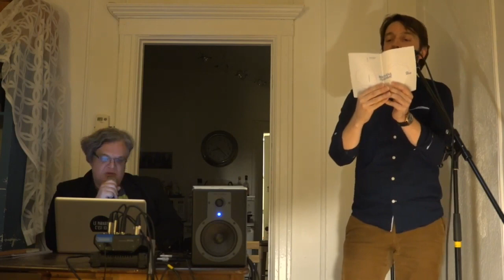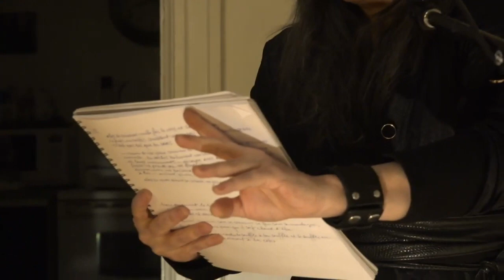17.03.2020 | E-critures hybrides 2020 - Poésie sonore remix - Version quarantaine (covid19)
Deux belles soirées ont célébré les 20 ans de Rhizome et une nouvelle étape dans le projet E-critures hybrides initié par Rhizome et Transcultures et organisé annuellement alternativement au Québec et en Fédération Wallonie-Bruxelles depuis 2016. Après une belle et longue soirée le 12 mars au Centre Horizon à Québec dans le cadre du Mois de la Poésie avec la participation de nombreux poètes-auteurs et artistes audio québécois et belges  (Maja Jantar, Bertrand Pérignon, Pascal Leclercq, Paradise Now), les restrictions dues au Covid 19 n’ont pas permis d’organiser le 17 mars dans le lieu initialement prévu un événement audio poétique Rhizome/Transcultures (en partenariat avec La poésie partout) à Montréal. Celui-ci a finalement eu lieu en mode streaming live dans un appartement montréalais sous le titre “Poésie sonore et éditions artisanales Remix Live”.

Les auteurs Pascal Leclercq (Liège) et Bertrand Pérignon (Bruxelles) ont lu des extraits de Standon et Solyvène Targamé (deux nouveaux livres sortis aux éditions Rhizome à l'occasion de son vingtième anniversaire et dont les textes principaux avaient été écrits initialement pour le spectacle Atomes présentés en 2008 par Transcultures dans son festival Transnumériques) sur des paysages sonores de Paradise Now qui a également accompagné  la lecture (intitulée L'éblouissement) de la poétesse Catrine Godin (Montréal) avec laquelle il avait été en résidence pour ces événements. Cette soirée streamée s’est terminé par un mix de pièces de poésie sonore (de William Burroughs à Charles Pennequin) par Paradise Now.

Two intense evenings celebrated the 20th birthday of Productions Rhizome in Quebec City and Montreal, which were a new phase in the hybrid E-critures project initiated by Rhizome and Transcultures and organized annually alternately in Quebec and in the Wallonia-Brussels Federation since 2016. After a beautiful and long evening on March 12 at Center Horizon in Quebec City as part of Poetry Month with the participation of many Quebec and Belgian poet-authors and audio artists (Maja Jantar, Bertrand Pérignon, Pascal Leclercq, Paradise Now), the restrictions due to Covid 19 have not not allowed to organize on March 17 in the place initially planned a poetic audio event Rhizome / Transcultures (in partnership with La poésie everywhere) in Montreal. It finally took place in live streaming mode in a Montreal apartment under the title “Sound poetry and craft publications Live Remix ”.

The authors Pascal Leclercq (Liège) and Bertrand Pérignon (Brussels) read extracts from Standon and Solyvène Targamé (two new books released by Rhizome editions on the occasion of its twentieth anniversary and whose main texts were originally written for the show Atoms presented in 2008 by Transcultures in its Transnumeriques festival) on soundscapes improvised by Belgian sound artist Paradise Now which also accompanied the reading (entitled L'Éblouissement) of the Montreal poet Catrine Godin with whom he had been in residence for these special events . This streamed evening ended with a mix of sound poetry (from William Burroughs to Charles Pennequin) by Paradise Now.

- En partenariat avec La poésie partout s'inscrit dans le cadre du projet É-critures hybrides (une initiative Rhizome-Transcultures soutenue dans le cadre de la commission mixte permanente Wallonie-Bruxelles/Québec).
- Avec le soutien de Wallonie-Bruxelles International.